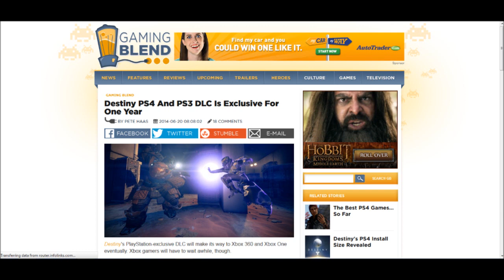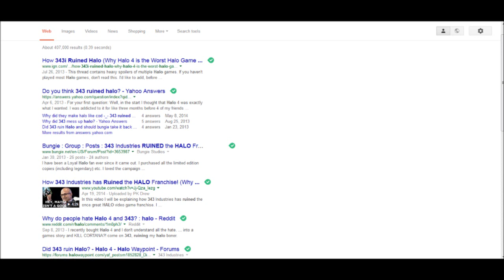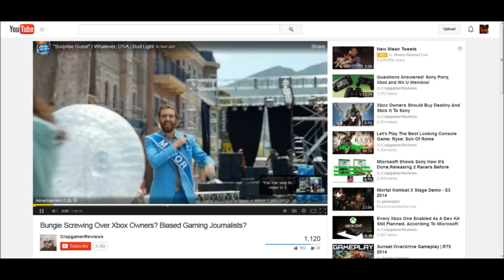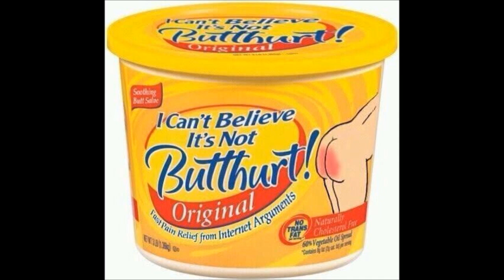Xbots Be Like 'Bungie Come Back' LMAO!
had to get em